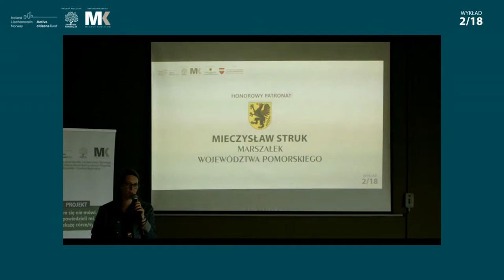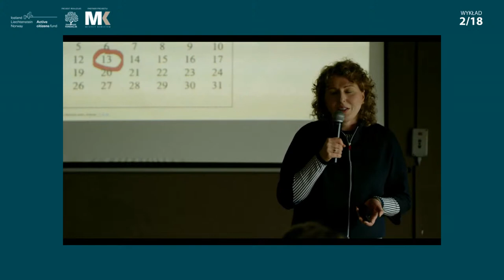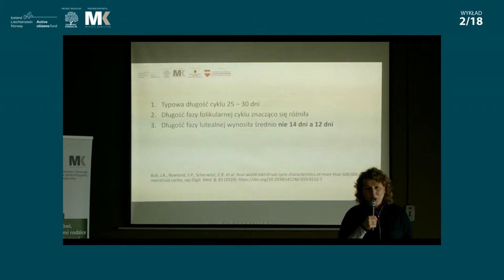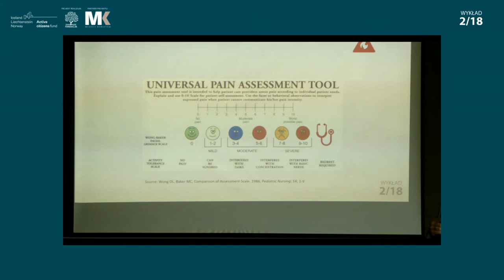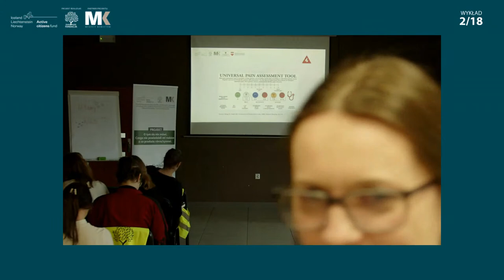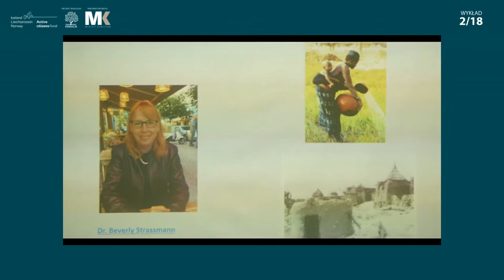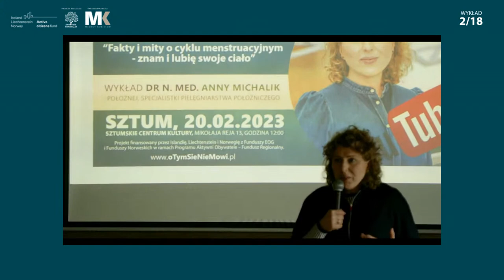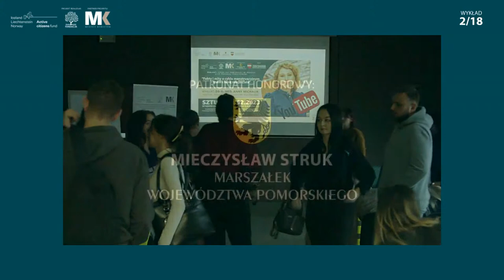Fakty i mity o cyklu menstruacyjnym - wykład 2/18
Wykład 2/18
Wykład dr n. med. Anny Michalik - położnej, specjalistki pielęgniarstwa położniczego, realizowany w ramach projektu "Czego nie powiedzieli mi rodzice a co przekażę córce/synowi.", finansowanego przez Islandię, Liechtenstein i Norwegię z Funduszy EOG i Funduszy Norweskich w ramach Programu Aktywni Obywatele – Fundusz Regionalny.

⏰Rozdziały⏰
00:00 - powitanie, przedstawienie założeń projektu
10:27 wykład część I
01:01:07 przerwa
01:17:15 wykład część II
01:55:24 pytania i odpowiedzi po wykładzie

Autorami projektu są i MedycyKobietom grupa złożona jest z lekarek, lekarzy (ginekologów, psychiatrów) i położnej.